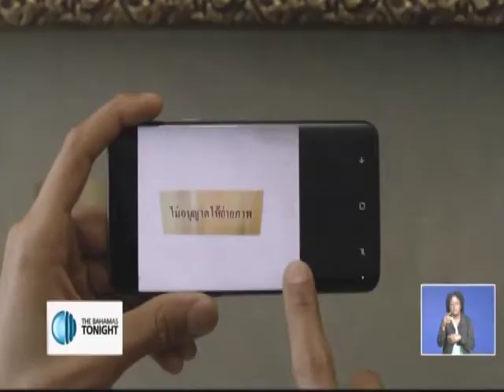SAMSUNG SALES MANAGER ON SAMSUNG S9 FEATURES